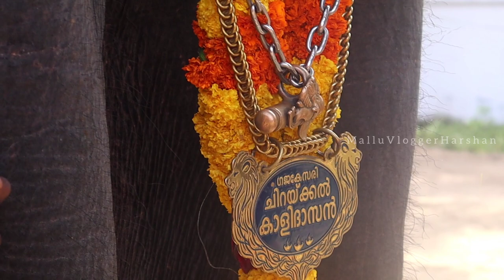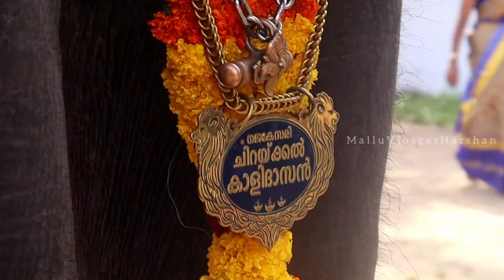CHIRAKKAL KALIDASSAN | ബാഹുബലി സിനിമയിലെ ആനയുടെ കൂടെ ഒരു ദിവസം | ലക്ഷക്കണക്കിന് ആരാധകർ ഉള്ള ആന 🐘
Video purpose : ENTERTAINMENT

കേരളത്തിൽ ലക്ഷക്കണക്കിന് ആരാധകർ ഉള്ള, ബാഹുബലി സിനിമയിൽ വരെ മുഖം കാണിച്ചിട്ടുള്ള സാക്ഷാൽ ചിറക്കൽ കാളിദാസ്സൻ ആലപ്പുഴ ജില്ലയിൽ തൃക്കുന്നപ്പുഴ ശ്രീ ധർമ്മ ശാസ്താ ക്ഷേത്രത്തിൽ വന്നപ്പോൾ..

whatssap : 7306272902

My GADGETS ;-

Mic = BOYA
Tripod = 10inch Flexible Gorillapod

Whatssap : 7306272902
Harshan